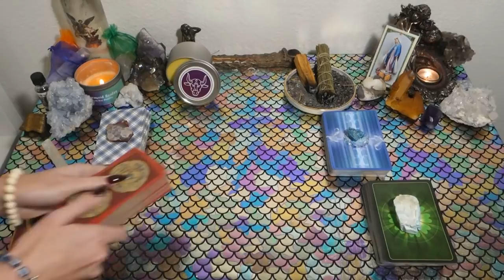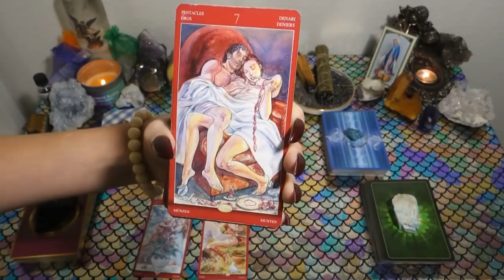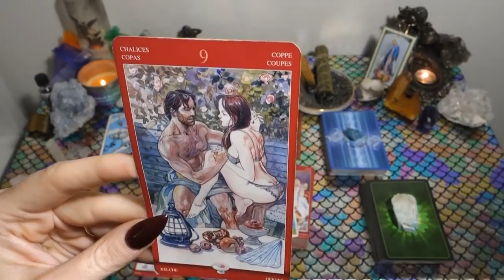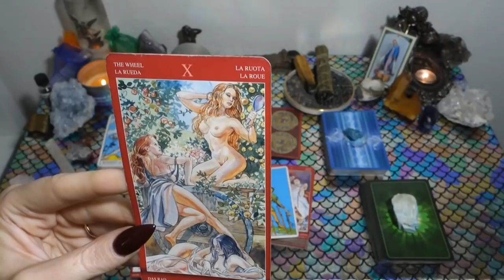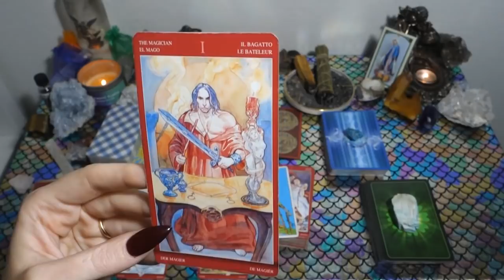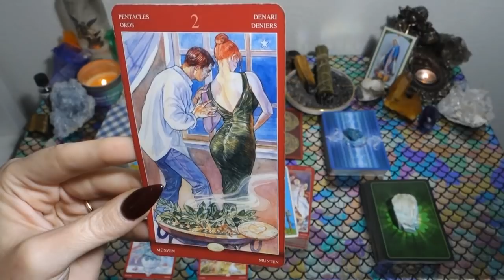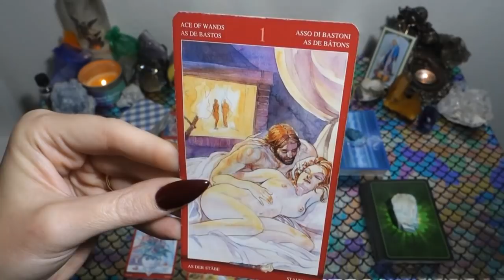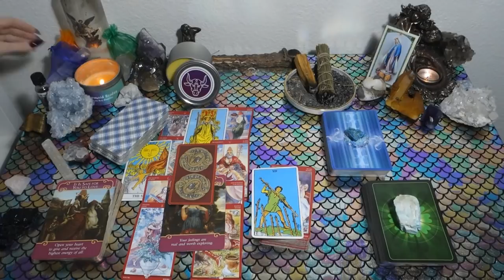TAURUS: Why Is This Pull So Strong? Mid October General Love Reading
This is a general love reading for the Sun, Moon, Rising, Venus, Mars, Jupiter and/or stellium sign of Taurus! Cross-watchers are welcome as well!

Or you can send me mail at:

9609 S. University Blvd.

To say thanks I am giving away a box full of goodies! 🍭🍯🍬 2 lucky winners will win:

2)Like on a picture using one of the following emojis : 🧜🏻‍♀️🍾⭐️ and leave a comment as to why you love watching Mermaid Scales Tarot!

I will select the winners by November 15th directly via a DM on Instagram. I do not announce winners publicly as I want to protect the identity of the winners.